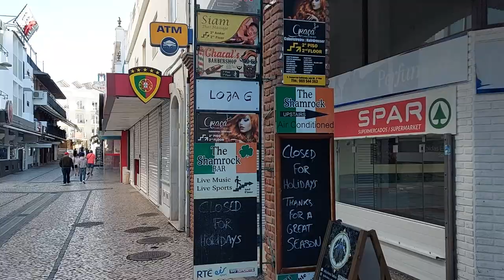ALBUFEIRA (Algarve Portugal) Walking and visiting the city centre and the beach panorama 1/2023 HD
- - - MORE VIDEOS? Why not?
(EN) Albufeira, the tourism centre of the Algarve. Enjoy walking in the city centre, the views, the landscape of the most popular beach in the Algarve. There are about 25 beaches in the municipality of Albufeira, in the centre of Algarve, Portugal. To the west of the city until Praia da Galé, the most beautiful are Castelo, Arrifes and São Rafael. All these beaches are surrounded by rocks that give them a fantastic beauty for taking pictures. In the city there are two: Peneco to the west and Pescadores to the east. The rest are to the east: All are highly sought after by tourists and famous. In addition to Oura, Santa Eulália and Olhos de Água, Falésia (with an extraordinary beauty) also includes Rocha Baixinha as they are identical and are on the same coastline.
(PT-BR) Albufeira, a capital do turismo do Algarve. Desfrute do passeio no centro da cidade, das vistas, da paisagem da praia mais concorrida do Algarve. Há cerca de 25 praias no município de Albufeira, no centro do Algarve, Portugal. A oeste da cidade até à Praia da Galé as mais bonitas são Castelo (a menos urbana de todas rodeada por um pinhal) Arrifes e São Rafael. Todas estas praias estão rodeadas por rochas que lhes conferem uma beleza fantástica para tirar fotografias. Na cidade há duas: Peneco a oeste e Pescadores a leste. As restantes estão a leste: Todas são muito procuradas pelos turistas e famosas. Além da Oura, Santa Eulália e Olhos de Água, a Falésia (com uma beleza extraordinária) engloba também a Rocha Baixinha pois são idênticas e estão na mesma linha de costa.
- Por favor: SUBSCREVA o canal e clique no sininho para ser convidado(a) a ver novos vídeos. Obrigado!
(ES) Albufeira, la capital turística del Algarve. Disfruta caminar en el centro de la ciudad, las vistas, el paisaje de la playa más popular del Algarve. Hay alrededor de 25 playas en el municipio de Albufeira, en el centro de Algarve, Portugal. Al oeste de la ciudad hasta la Praia da Galé, las más bellas son Castelo, Arrifes y São Rafael. Todas estas playas están rodeadas de rocas que les otorgan una belleza fantástica para la toma de fotografías. En la ciudad hay dos: Peneco al oeste y Pescadores al este. El resto está al este: todas son muy buscadas por los turistas y famosas. Además de Oura, Santa Eulália y Olhos de Água, Falésia (de extraordinaria belleza) también incluye Rocha Baixinha porque son idénticas y estan en el mismo entorno.
(FR) Albufeira, la capitale touristique de l'Algarve. Profitez de marcher dans le centre-ville, du paysage de la plage la plus populaire de l'Algarve. Il y a environ 25 plages dans la municipalité d'Albufeira, au centre de l'Algarve, au Portugal. A l'ouest de la ville jusqu'à Praia da Galé, les plus beaux sont Castelo, Arrifes et São Rafael. Toutes ces plages sont entourées de rochers qui leur donnent une beauté fantastique pour prendre des photos. Dans la ville, il y en a deux : Peneco à l'ouest et Pescadores à l'est. Le reste est à l'est : Tous sont très recherchés par les touristes et célèbres. En plus d'Oura, Santa Eulalia et Olhos de Água, Falésia (d'une beauté extraordinaire) comprend également Rocha Baixinha car elles sont identiques et se trouvent sur le même littoral.
0:00 Presentation
0:21 Praia do Peneco promenade
3:22 San Sebastian Church in Miguel Bombarda Street
4:09 October 5th street and surroundings
5:00 Rua da Bateria scenic point
5:40 October 5th street and surroundings
6:27 Albufeira beach Tunnel and promenade
7:37 October 5th street and surroundings
9:17 City centre square and main streets
15:12 Praia dos Pescadores (fishermen's beach)
16:04 Thanks for watching!